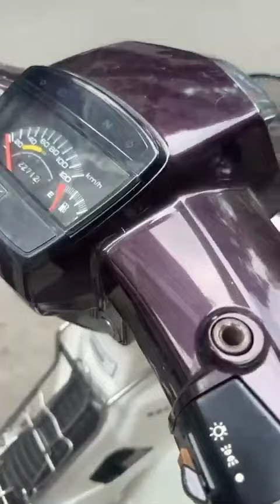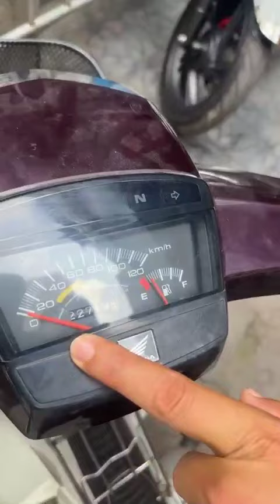Giới thiệu: Honda Dream 2008 và Janus 2020... Gọi ngay 0976555223